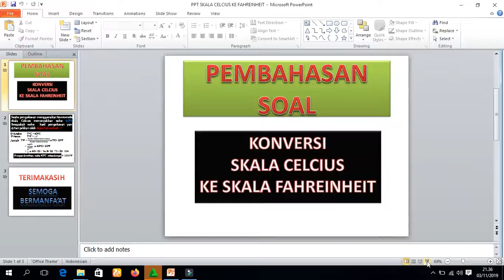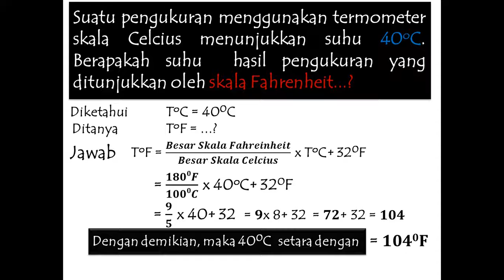KONVERSI SUHU C KE F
konversi skala suhu celcius ke skala fahreinheit merupakan materi persiapan menghadapi ulangan harian, semester, maupun ujian nasional